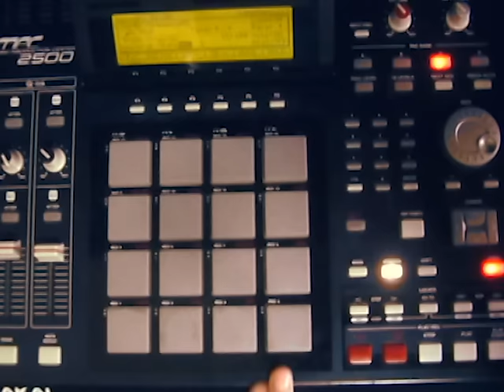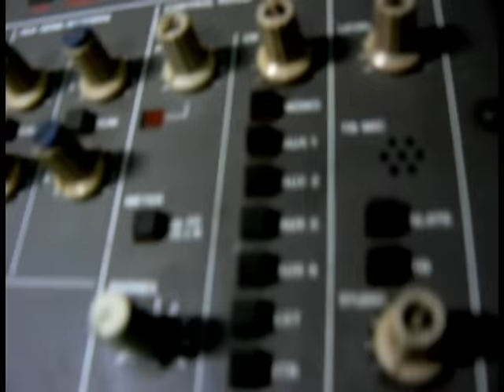Life Tree - Studio Jam #1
Lyrics,Music : Inon
Video : Gheda,Inon
Recording @ LifeTree Studios

The album "Realize" is officially available.

OR

 Feel free to  enjoy and  share with everyone you like!